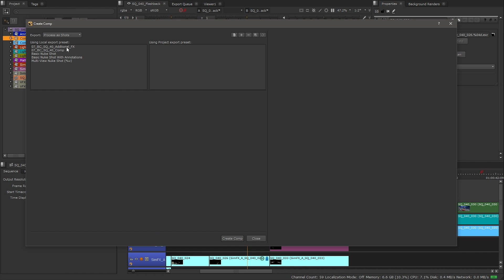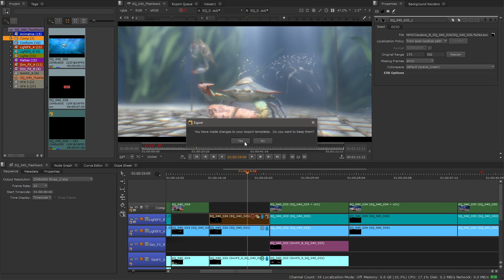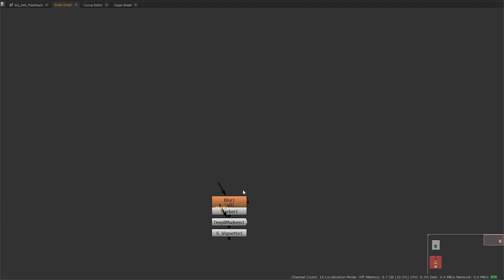How to use Additional Nodes in Nuke Studio and Hiero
Discover Nuke Studio and Hiero’s Additional Nodes option. You can add additional nodes when you are creating or exporting a Nuke script from Hiero or Nuke Studio. Keep watching to find out how to do so.

Nuke®, NukeX® and Nuke Studio® intergrate seamlessly with Hiero® and HieroPlayer® for faster, more efficient workflows. The Nuke Family offers cutting-edge toolkits for node-based compositing, editorial and review, with unparalleled flexibility and collaborative workflows help you get the highest quality results - fast.